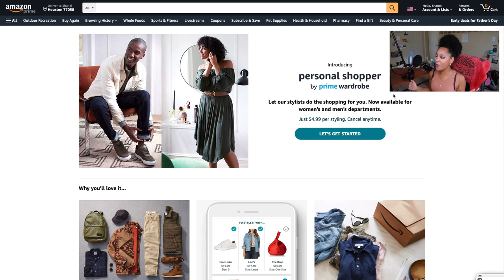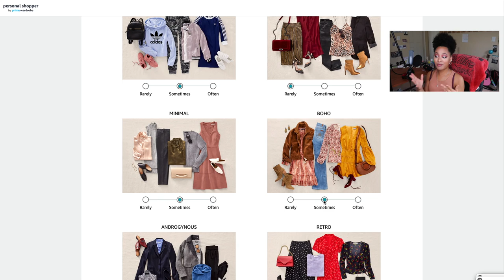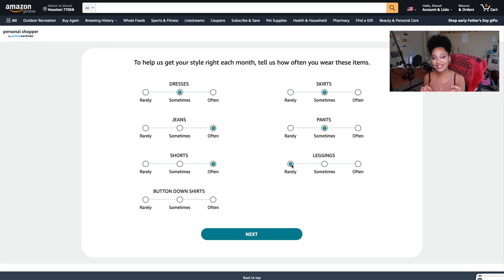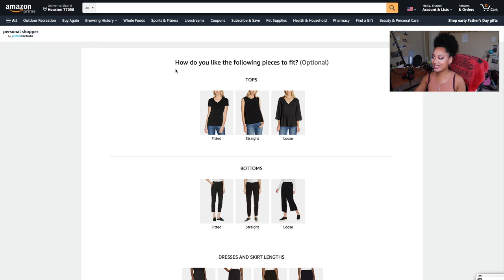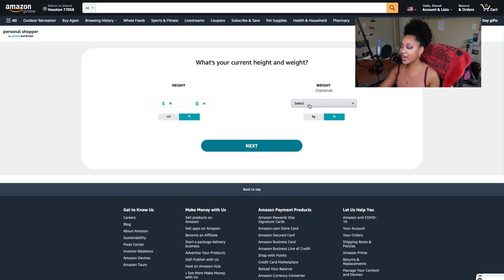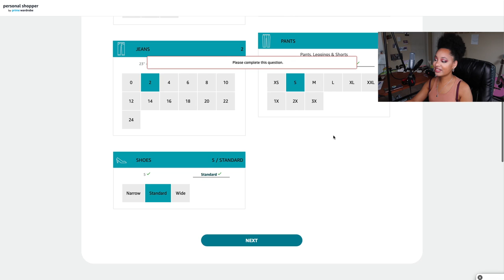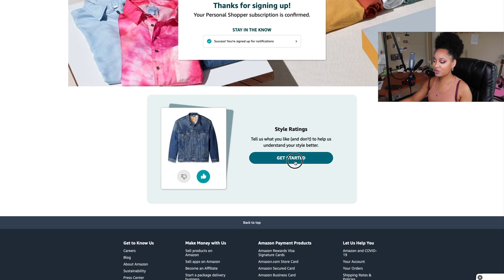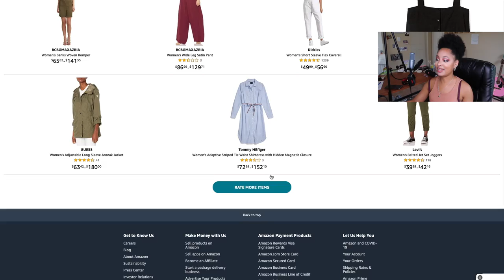AMAZON PERSONAL SHOPPER...YAAAAY or BOOO?